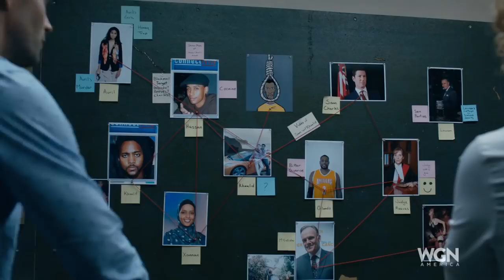Shoot the Messenger First Look Trailer (2018) WGN America Series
Shoot the Messenger Trailer - 2018 WGN America Mini Series

About Shoot the Messenger
Shoot the Messenger follows Daisy Channing (Elyse Levesque), a young reporter trying to balance a messy personal life with a burgeoning career. Things begin to go sideways for Daisy when she witnesses a murder she thinks is gang related, only to find herself slowly drawn into an interconnected web of criminal and illicit sexual activity that reaches into the corridors of corporate and political power. It’s the kind of news story that will destroy lives, including those of her own family. With help from her editor Mary Foster (Alex Kingston), co-worker Simon Olenski (Lucas Bryant), and lead homicide detective Kevin Lutz (Lyriq Bent), Daisy uncovers a cover-up so scandalous it could bring down the government.